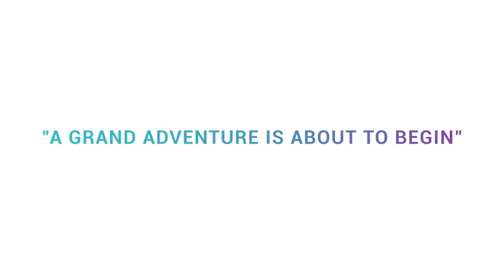Maternity Photo Shoot | Shorts | Rohit Tomar Photography Pune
Follow on Instagram/Facebook for photos of shoot @rohittomarphotography

DM to book yours today !!